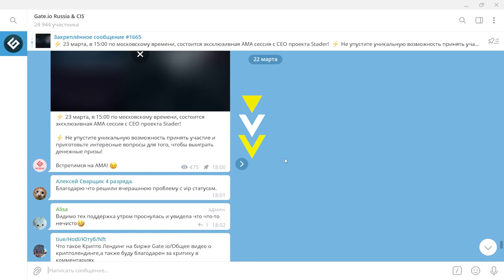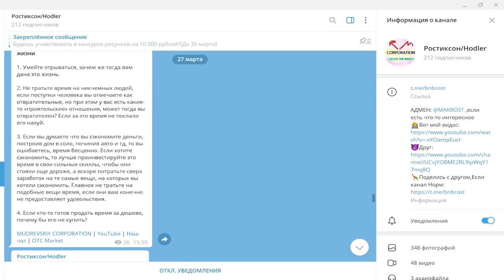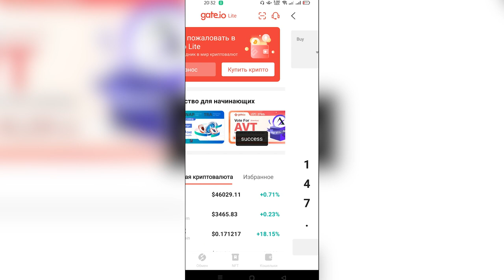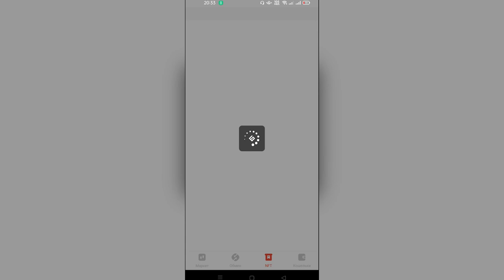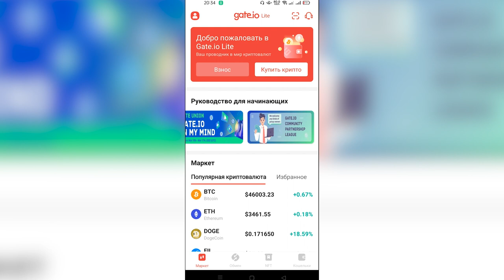❓Lite Версия Gate io Приложения/Lite mode gate io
:) Lite Версия Gate io Приложения/Liti mode gate io
Всем Привет!Я покупаю криптовалюту)
СОВЕТЫ начинающим:
1)Начните со спотового рынка,а только потом переходите на фьючерсы и что-либо подобное(лучше через месяц).
2) Покупайте только на ту сумму,которую вы можете потерять,и будьте готовы ждать.
3)Изучайте графики,смотрите на недельный,месячый график,и вы примерно поймёте на каком этапе находится сейчас монета,и если она на максимуме,стоит ли ее покупать?
4)Стоит ли покупать новые монеты?Да!Но нет!Более 90% может потерять свою стоимость в разы,поэтому лучше начните с топ 10 криптовалют,топ 50 максимум!
6)На рынке,как и в жизни,что-то модно,а что вышло из моды,а что-то выйдет из моды,а что-то будет вечно...Будьте аккуратны)
7)Если вы потеряли деньги,не пытайтесь через секунду  восстановить и приумножить,лучше сделайте паузу.
8)Будьте аккуратны с новостями,у каждой новости есть свой автор и свой выгодоприобретатель..
9)Не верьте в вечный рост
10)Помните зачем вы пришли,за прибылью!
11)Точно знающих будущее не бывает!)